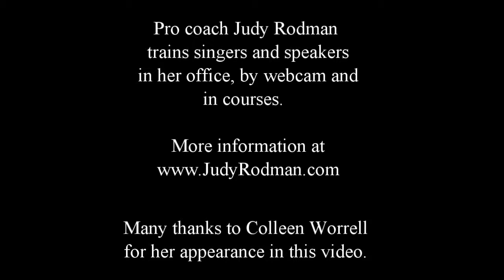Recovering Injured Middle Voice - Judy Rodman Vocal Lesson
Watch pro vocal coach Judy Rodman work with veteran singer Colleen Worrell whose middle voice had weakened significantly after speaking during a bout of laryngitis. In this lesson, Judy helps Colleen make progress with breath technique and you hear Colleen's stronger middle (mixed) voice emerge with no strain.

Want to train with Judy? Purchase a course or book a lesson!

Judy Rodman created her stage/studio proven-best vocal training method Power, Path and Performance, and trains singers and speakers globally.

Also on iTunes, Tunein Radio and Google Play.

Special thanks to Colleen Worrell for her appearance in this video.